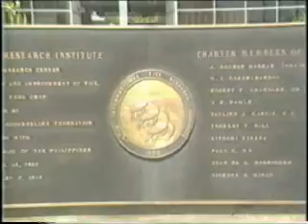Excerpt from Precious Seeds: Story of Hank Beachell, 1996 World Food Prize Laureate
This clip tells of the remarkable achievements of Dr. Henry M. "Hank" Beachell and his time at the International Rice Research Institute (IRRI; He co-shared the World Food Prize in 1996 with Dr. Gurdev Khush, another IRRI rice breeder.

See this article on the occasion of his 100th birthday in 2006

Dr. Beachell passed away at his home in Texas on 13 December 2006 at the age of 100.

This clip is placed here with permission. The full 27:38 video is available from AgCom International

Funding from the USDA-National Agricultural Library (NAL) supported this video project